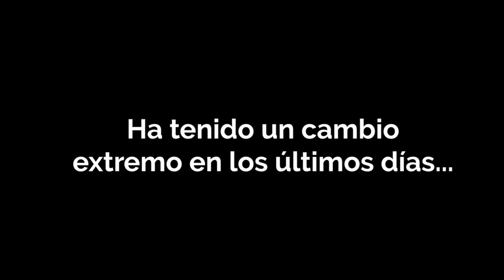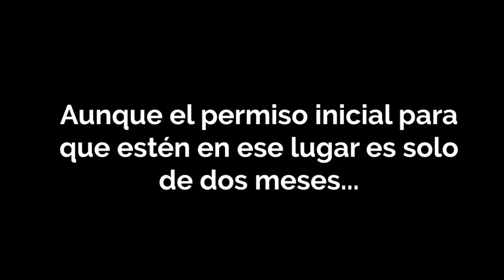El cambio extremo que tuvo esta calle del centro de Cartagena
Ahora el 'Callejón de los Zapateros' luce así.